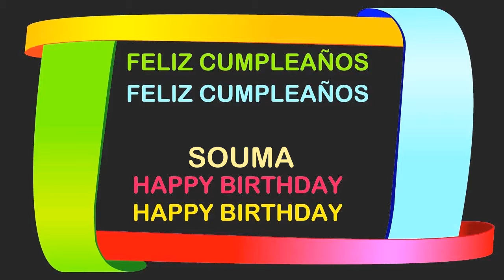Souma Birthday Postcards & Postales